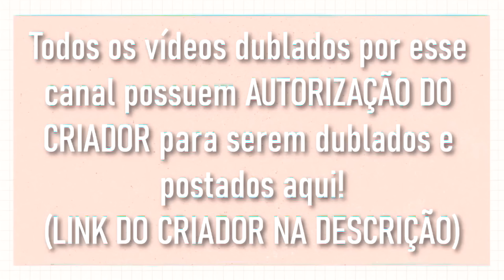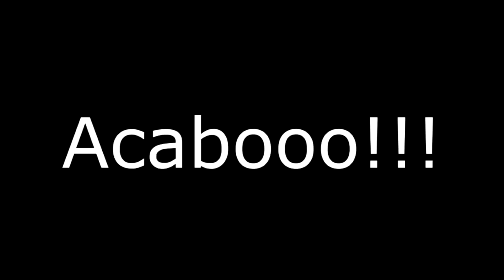[ DUBLADO ] A CRIADORA EM IRMÃ DOS POPULARES + BABÁ DE UM BAD BOY | MINI FILME GACHA CLUB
– Criadora do Mini filme: Evy Shan

⭐ CAMISETAS DO CANAL: pesquisa no Google por: LOLJA ANA STORIES